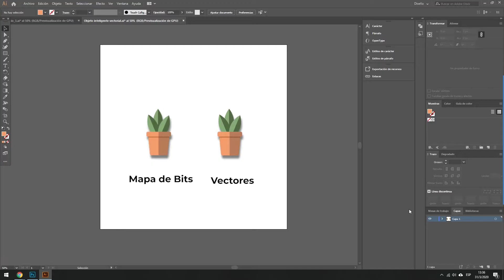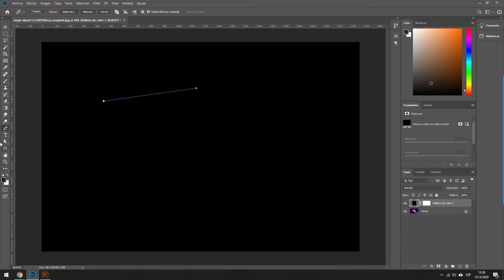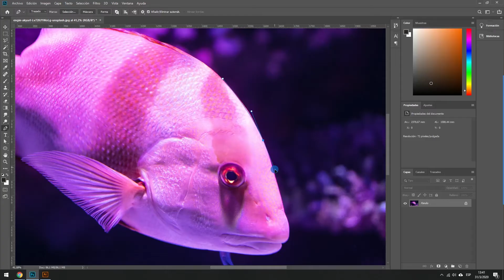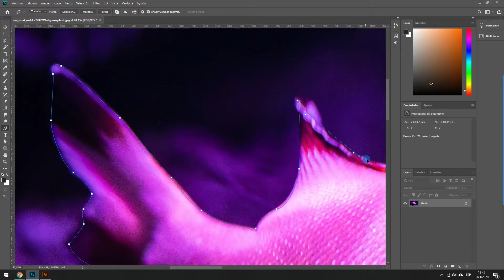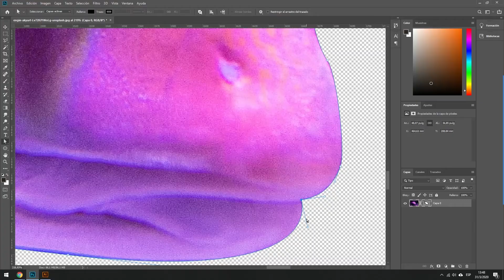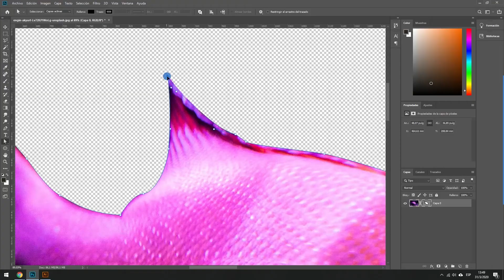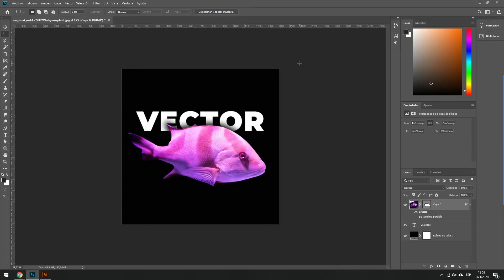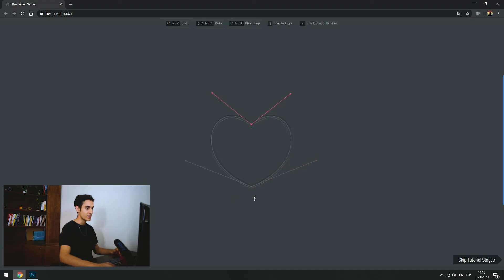✒ Cómo HACER RECORTES con HERRAMIENTA PLUMA (Bien Explicado + Juego) - Curso PHOTOSHOP - #05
En este video vamos a aprender a hacer recortes vectoriales con la herramienta pluma. Tocá en "mostrar mas" para ver el contenido 👇

► Temas en este video:
00:15 | Diferencia entre vectores e imágenes en mapa de bits.
01:45 | Herramienta PLUMA.
03:22 | Recortes con herramienta PLUMA.
05:50 | Hacer selección con trazado vectorial.
06:40 | Hacer máscara vectorial.
08:58 | ¿Cómo cambiar el tamaño de la mesa de trabajo?.
09:30 | Diseño simple de ejemplo.
11:00 | Juego para practicar con la herramienta.
12:30 | Cierre.

🌎 Si estás buscando elevar el nivel de tus diseños en Photoshop, te invito a descubrir el mega-pack de recursos SKILL